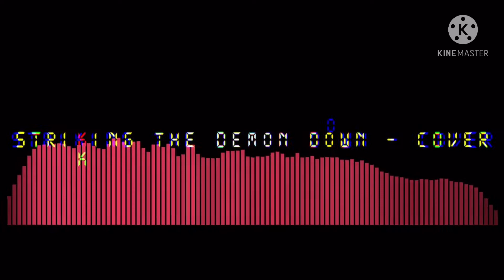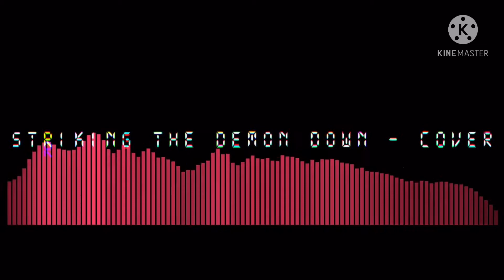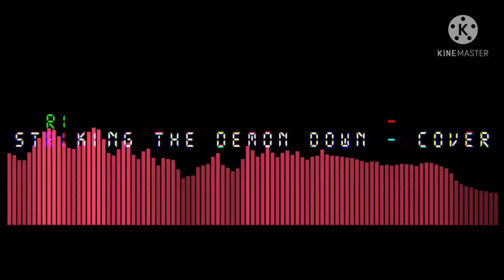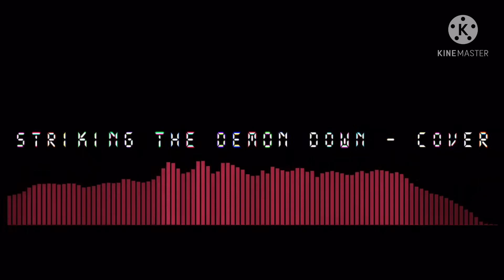Saster - Striking The Demon Down - Cover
I finally finished the song !^^